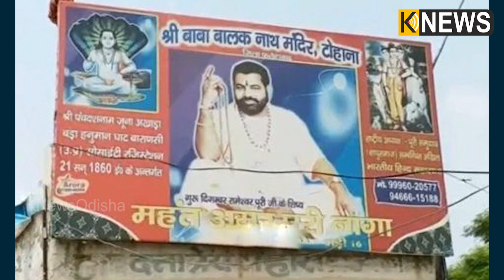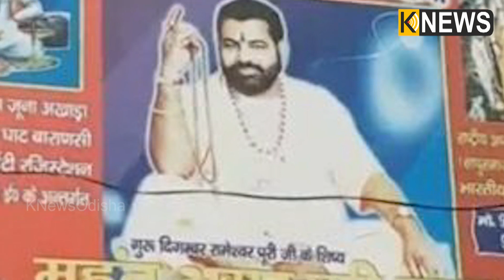ଏବେ ଜେଲ ହାଜତରେ ଭଣ୍ଡ ବାବା, ଶହେ ମହିଳା ଓ ଯୁବତୀଙ୍କର କରିଥିଲା ଭିଡିଓ || Knews Odisha